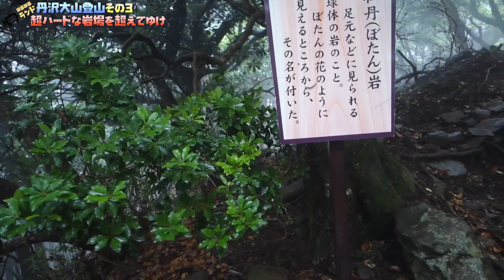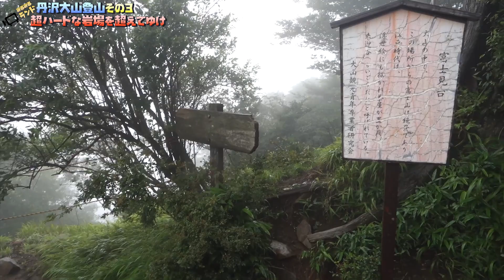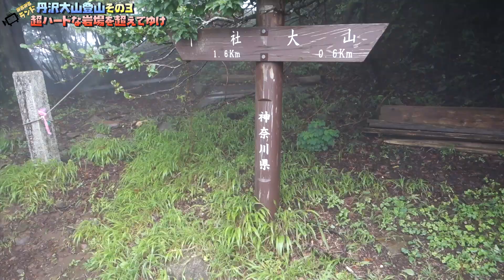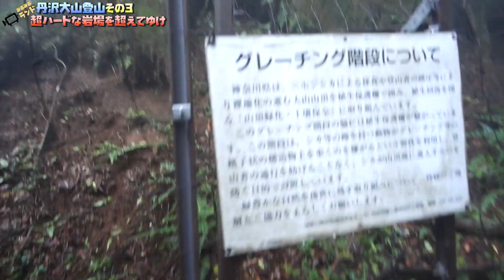丹沢大山登山その３｜ゴツゴツ険しい岩場の急斜面を登ってスタミナ消耗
丹沢大山登山レビュー＆案内記事はこちら

丹沢大山登山の動画第三弾です。

いよいよ険しい山登りがスタートしました。

大山は登山初心者におすすめと言われていますが、とんでもない。

最初は急な階段が続き、その後は足場の悪い岩場の上り坂が続きます。

ひとつひとつの岩を乗り越えるために足を上げるのがとてもキツイです。

普段運動をしていない人は、必ず足がパンパンになりますよ。

富士山を登る前の足慣らしとして来る人がいるくらいハードな山です。

標高は1,252ｍなので、けっこう高い山なんですね。

山を登るにつれて霧が濃くなってきて、ミストの中にいるような感じでした。

それに上に登れば登るほど気温も低くなっていきました。

かなりのスタミナを消耗しましたね。

その代り、自然の大木や植物、景色は最高でした。

～丹沢大山登山シリーズ動画一覧～

- 運営者情報 -
株式会社パブロック